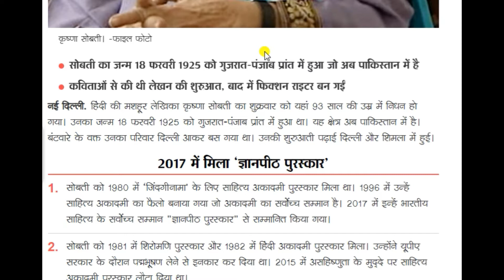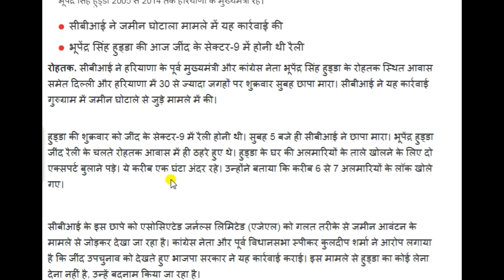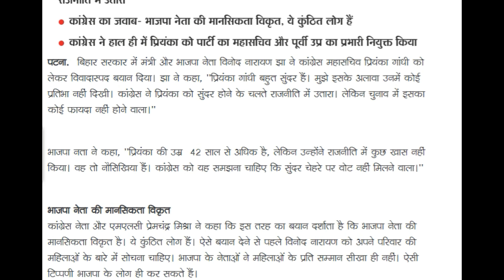Today Breaking News ! आज 22 जनवरी के मुख्य समाचार, Morning Newspaper News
Today Breaking News ! आज 22 जनवरी के मुख्य समाचार, 22 January PM Modi Petrol, GST - Today Breaking News ! आज 22 जनवरी के मुख्य समाचार, 22 January आज के पेट्रोल डीजल के भाव और आज के सोने चांदी के भाव भी जानिए आज सुबह सुबह की सभी ताजा बड़ी खबरें में, mukhya samachar, aaj ki taza khabar, Today Breaking News Headlines, Today Sports News, Today Cricket News,  Today News Paper, 22 जनवरी का न्यूज़ पेपर.